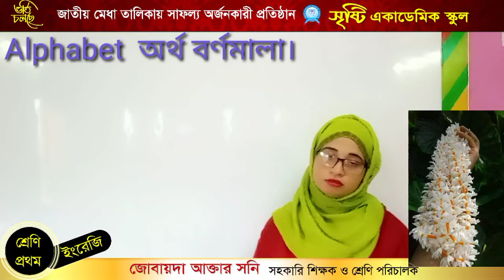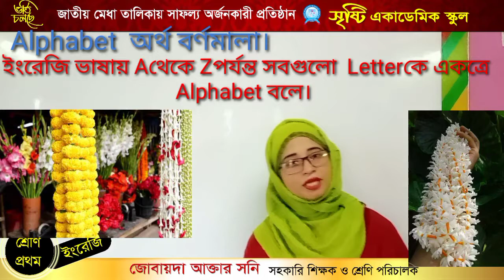জোবায়দা সনি, শ্রেণি পরিচালক-১ম শ্রেণি, ইংরেজি, বর্ণমালা।